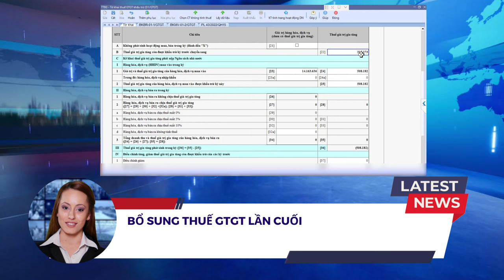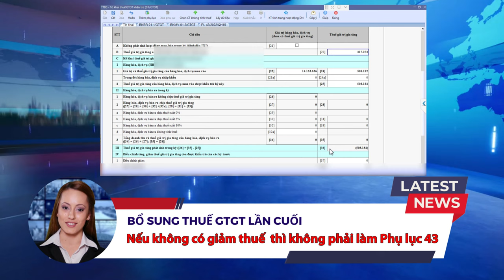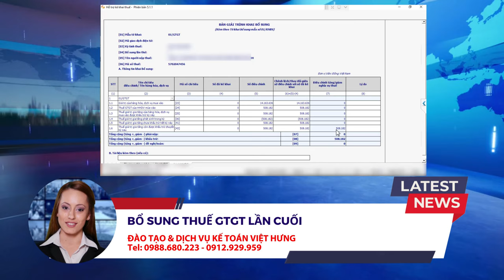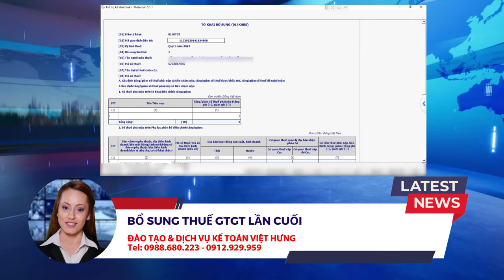[MỚI] Hướng Dẫn Kê Khai Bổ Sung Thuế GTGT Lần Cuối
Việc DN thực hiện kê khai lại thuế GTGT đã được nộp trước đó, nhằm điều chỉnh các sai sót hoặc cập nhật thông tin mới phát sinh sau khi đã nộp tờ khai thuế GTGT & tránh bị xử phạt vì nộp chậm.

📌 Đến với Trung Tâm Kế Toán Việt Hưng bạn sẽ được:
- Thời gian học: Vô cùng linh hoạt từ 8h30 - 23h00.
- Số buổi học: Không giới hạn.
- Giáo trình động: Cập nhật liên tục trên website.
- Chứng từ sống: Thật
- Giáo viên: Có kinh nghiệm trên 12 năm kinh nghiệm
- Hỗ trợ miễn phí: trọn đời.

►  Các khóa học KẾ TOÁN DOANH NGHIỆP